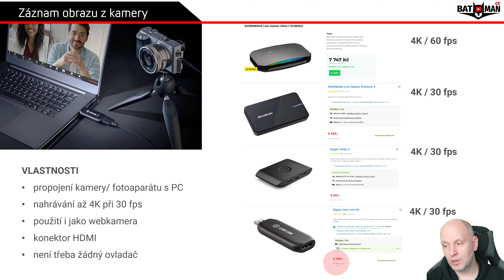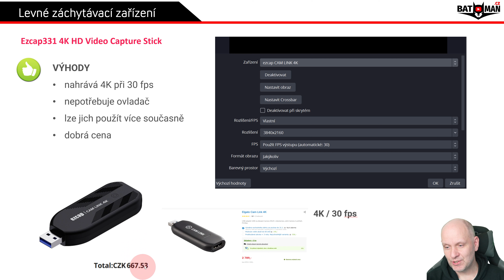Nejlevnější 4K grabovací USB karta (Ezcap pro záznam z konzole a kamery)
Ezcap331 4K Camera Link Video Capture Card
Na Aliexpressu najdete řadu podobných výrobků, co mají v názvu také 4K, jenže ten je záměrně zavádějící, protože zařízení 4K rozlišení PŘEHRAJE, ALE neumí jej už uložit (uloží FHD).